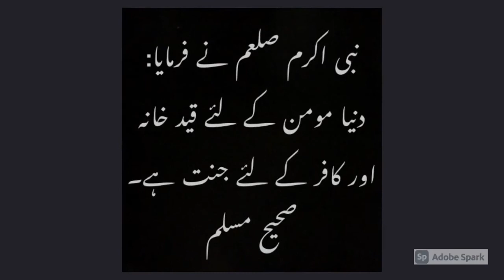Daily Hadees-34 روزانہ حدیث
Sayings of Prophet (PBUH)& His Companions .